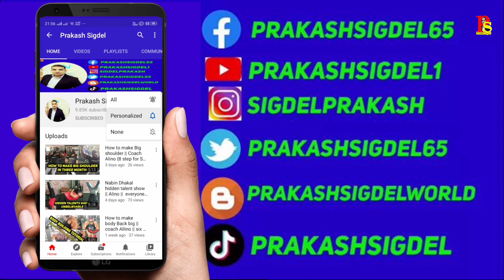K Bhannu ra Khai || Durga Pathak || Nepali Gajal || Nepali Sairy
Gajal prakashsigdel sairy (यो च्यानलमा युट्युब भिड़ीयोको लागी टिप्स, मोबाइलको लागी टिप्सहरू, कम्प्यूटरका लागी टिप्स इन्टरनेटको लागी टिप्स लगायत विभिन्न म्यूज़िक भिड़ीयोहरू, जोक्सहरू, स्टेज पर्फमेन्सहरू, विभिन्न सेलीब्रेटी संगका अन्तर्वाताहरू साथै विभिन्न मनोरन्जनात्मक सामाग्रीहरू पाउन सक्नुहुनेछ ।

If you are using other social media, You Can Find me on the following link:

Note: copying, recording or reproducing any part of this video (audio & video) in other channel, without prior permission is strictly prohibited. If found then action will be taken through the federal law of Nepal. Only embedding to website is permitted.